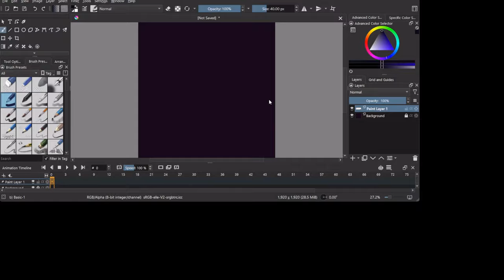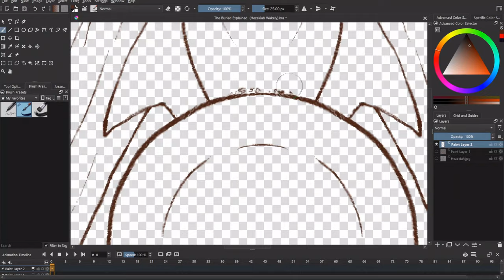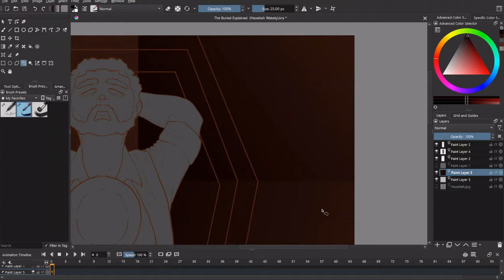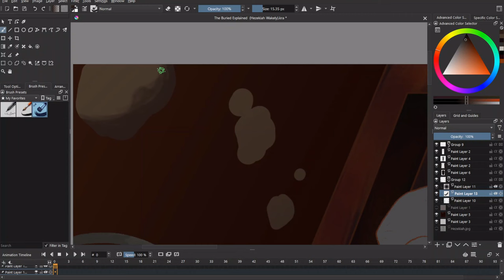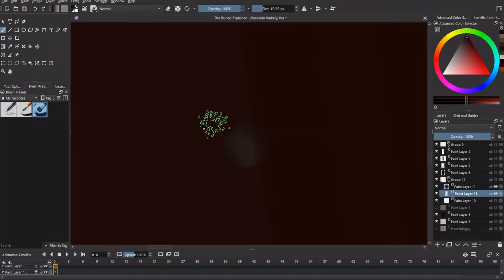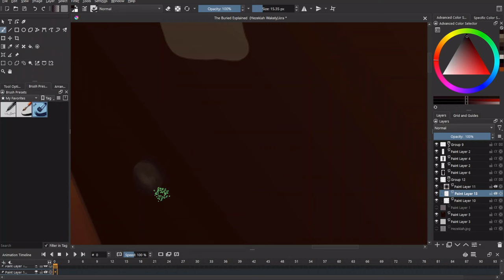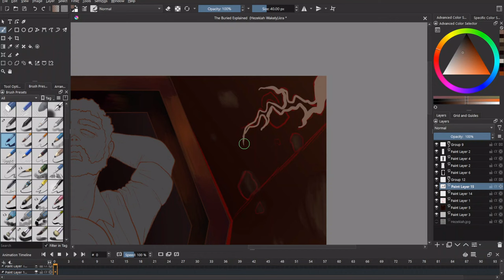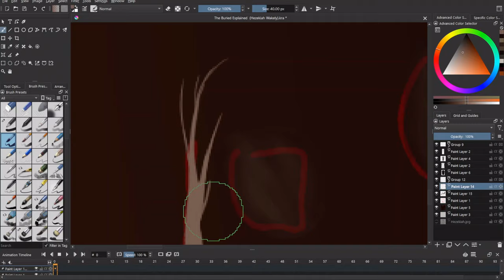The Buried Explained (The Magnus Archives Entities)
Hey y'all, I'm Afton G. Kier and today we're looking at the next Entity from the Magnus Archives in my ongoing series where I do a deep dive on each and every Fear. This time around, we're taking to the skies with Forever Deep Below Creation! From Hezekiah Wakely to the Coffin and everything in between, we're examining the Buried. Anyways, I've been Afton G. Kier, and good night, YouTube people!

Chapters:
0:00 Intro
1:19 Overview
2:49 Characters
8:32 Artefacts
11:49 Locations
12:57 Rituals
14:11 Domains
15:50 Connections
18:20 Analysis
25:20 Closing Thoughts

Thumbnail Art is The Buried "Tarotesque" (Dark) by Grace Holsten